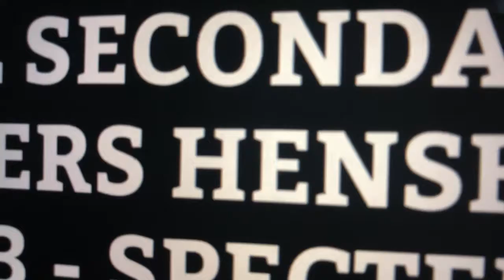2 July 2019